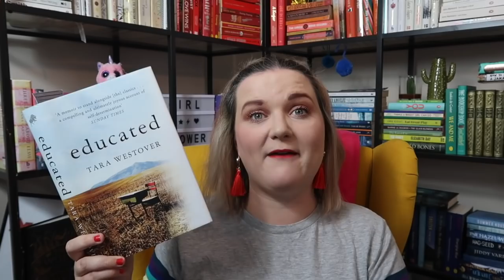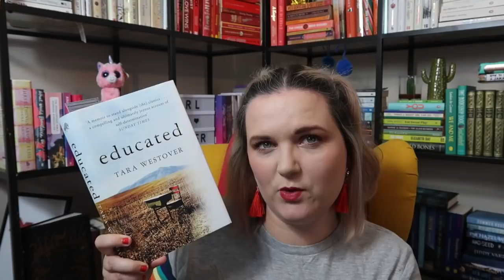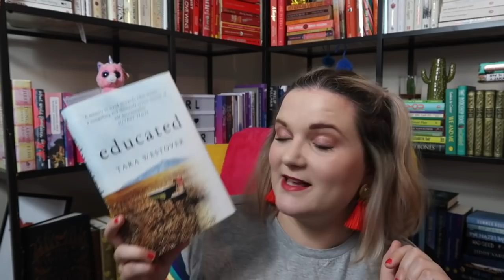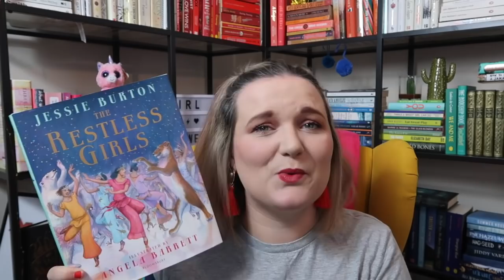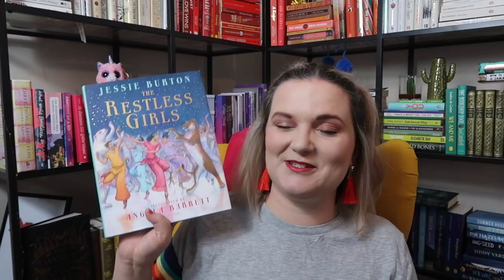November Currently Reading | Lauren and the Books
Hello!

This is what I am currently reading...